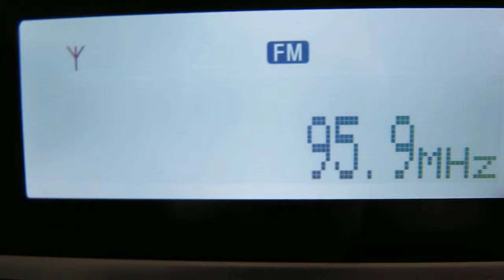105 Network 95.9 Colonnella-Contrada Civita - Villach: 419 km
105 Network 95.9 from Colonnella-Contrada Civita (region "Abruzzo") - VILLACH (Austria, Carinthia) Distance: 419 km